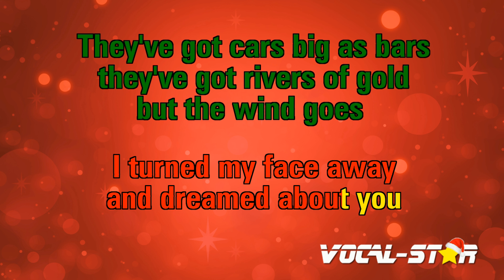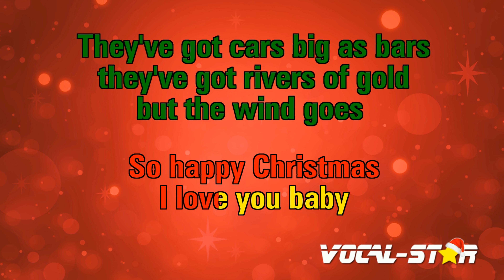The Pogues - Fairytale Of New York | Vocal Star Karaoke Version - Lyrics 4K